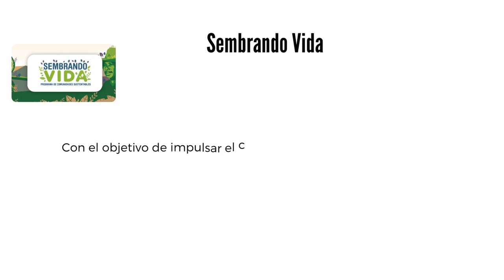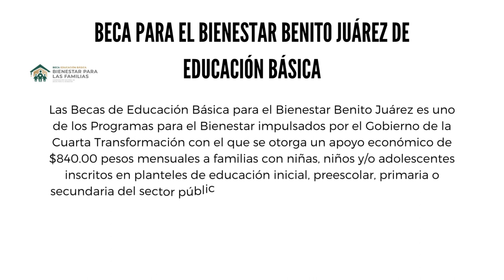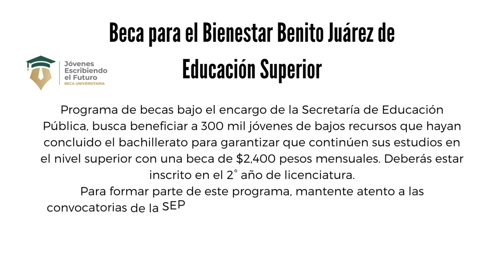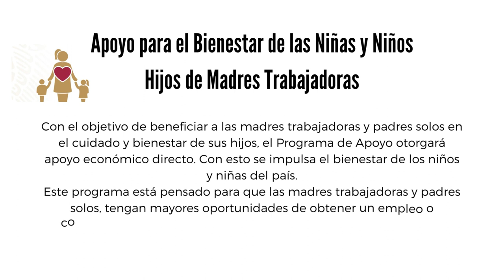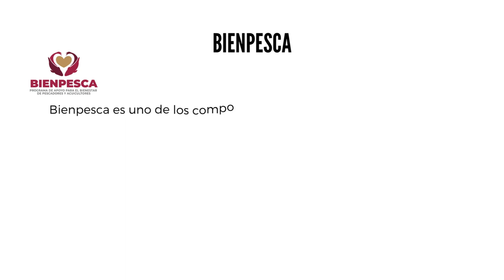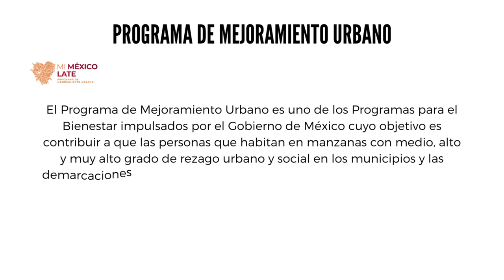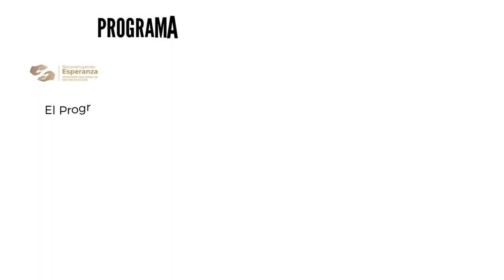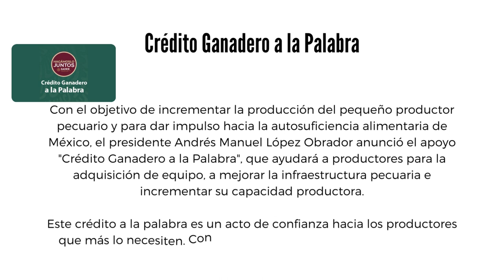PROGRAMAS BIENESTAR ANDRES MANUEL LOPEZ OBRADOR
El presidente Andrés Manuel López Obrador celebró la aprobación del Presupuesto de Egresos 2023, en donde se determinó que los Programas para el Bienestar y los Proyectos prioritarios serán financiados con casi un billón de pesos.